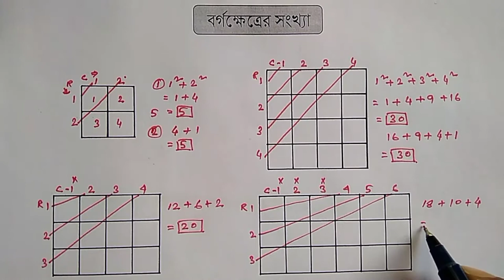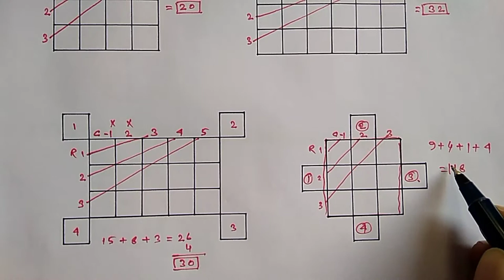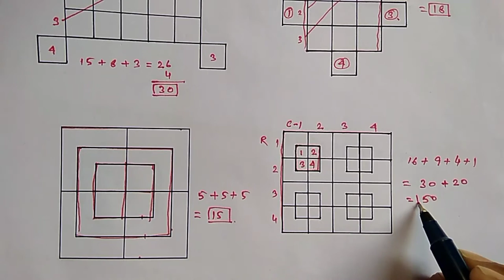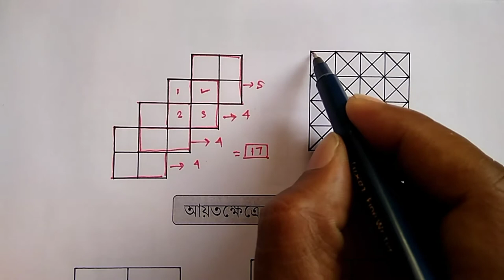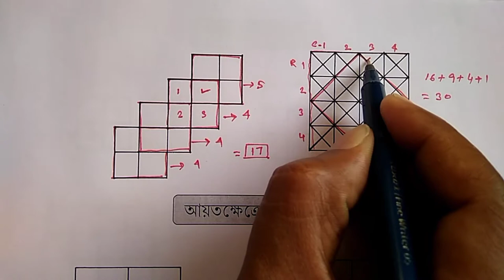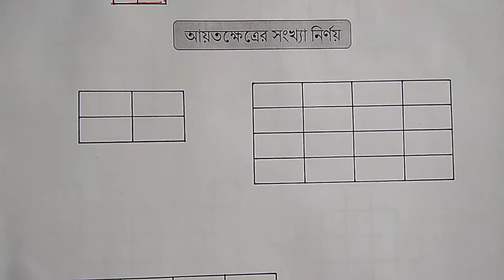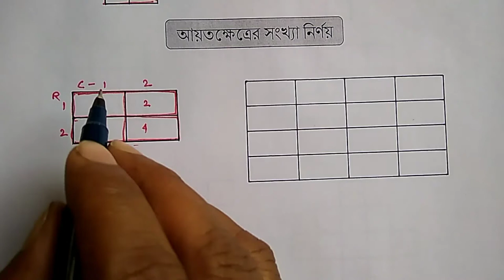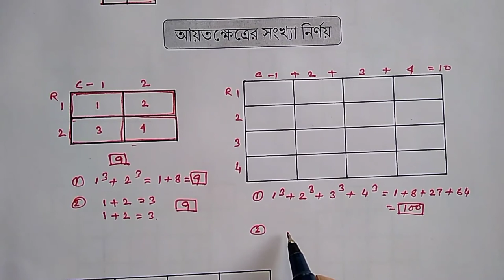বর্গক্ষেত্র ও আয়তক্ষেত্রের সংখ্যা নির্ণয়(Figure Counting Square and Rectangle)Part#3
In this video we know about Figure Counting mainly Square-and-Rectangle. Reasoning is a very important for our competitive exam. In this video we know how to solve different types of Figure Counting problem in a very simple way and very shortly. So we have to know this method positively because in competitive exam time is a vital factor.

In this video we are able to solve different type of Figure-Counting problem. These types of video help you for your competitive exam. These types of question come in various competitive exam. It is mainly class IX or X stander math , but it comes so many competitive Exam. So this video helps both Students and competitive exam candidate.

এই ভিডিওর মাধ্যমে আমরা বিভিন্ন ধরনের রিসনিং সমস্যা গুলি সমাধান করতে পারবো ।এই ভিডিওতে মুলত বর্গক্ষেত্র ও আয়তক্ষেত্রের  সংখ্যা নির্ণয় করা হয়েছে  । বর্গক্ষেত্র ও আয়তক্ষেত্রের  সংখ্যা নির্ণয় আমরা একটি পর্বের মাধ্যমে আলোচনা করেছে । যে সমস্ত ধরনের রিসনিং গুলি পরীক্ষায় আসে সেই ধরনের  রিসনিং গুলি নিয়ে আলোচনা করা হয়েছে এই ভিডিওতে । রেল , ব্যাঙ্ক , পি.এস.সি, এস.এস.সি  পরীক্ষাতে রিসনিং গুলি আসে , তাই আমাদের গুরুত্ব সহকারে রিসনিং গুলি শিখতে হবে ।

Thanks

Category : Education